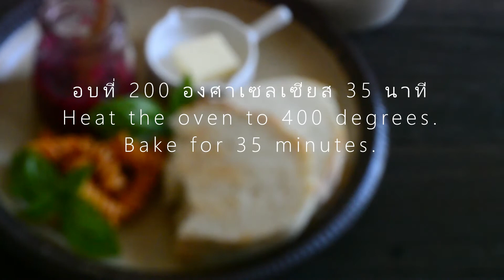ขนมปังฝรังเศสแบบกลมอบหม้อดิน PAIN DE CAMPAGNE WITH DONABE I Nipponkitchen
สูตรขนมปังฝรั่งเศสแบบกลมอบหม้อดิน (Pain De Campagne with Donabe)

แป้งขนมปัง (Cotta Hokkaido Yumechikara) 300 กรัม
Saf Instant Yeast กล่องแดงสำหรับขนมปังไม่หวาน 5 กรัม
นํ้าอุ่น 180 มล
นํ้ามันมะกอก 1 ช้อนโต๊ะ (ใส่ตอนนวด)
Thyme
นํํ้ำมันมะกอก 1 ช้อนโต๊ะ (สำหรับทาหน้า)
แป้งขนมปังนิดหน่อยสำหรับโรยหน้า อันนี้ตามชอบนะคะแต่ต๊ะใส่เพราะชอบกลิ่นแป้งขนมปังที่โรยหน้ามาก ๆ เวลาอบเสร็จมันละมุนดี
ขนาดหม้อดิน 18 ซ.ม.

1. ผสมนํ้าอุ่นกับนํ้าตาลและยีสต์แล้วพักไว้ประมาณ 5 นาทีนะคะ ยีสต์จะทำงานได้ดีขึ้น ช่วงนี้อากาศเริ่มเย็นคุมยีสต์ยากขึ้น สำหรับต๊ะนะคะ
2. ผสมแป้ง เกลือ ในอ่างผสม แล้วเติมส่วนผสมข้อ 1 ลงไป
3. ผสมให้เข้ากันแล้วนวดให้เข้ากันนะคะ เสร็จแล้วเติมนํ้ามันมะกอกแล้วนวดต่อให้นุ่ม ประมาณ 70-80 เปอร์เซ็นต์นะคะ ไม่ต้องเนียนเป็นฟิล์ม พักแป้งในที่อุ่นจนแป้งขึ้นเป็น 2 เท่า
4. เสร็จแล้วขึ้นรูปใหม่ เอาวางลงบนหม้อดินที่ปูกระดาษรองอบไว้แล้ว หมักแป้งอีกรอบจนแป้งขึ้นป็น 2 เท่
5. ทานํ้ามันมะกอกและโรยแป้ง เสร็จแล้วกรีดค่ะ อย่าลืมโรย Thyme นะคะ
6. อุ่นเตาอบที่ 230 องศาจากนั้นลดเป็น 200 เอาเปิดฝาหม้อแล้วเอาขนมอบประมาณ 12 นาที จากนั้นปิดฝาแล้วอบต่ออีก 20 นาที
7. ทิ้งไว้ให้เย็นสนิทก่อนตัดนะคะ ลองทำกันดูค่า